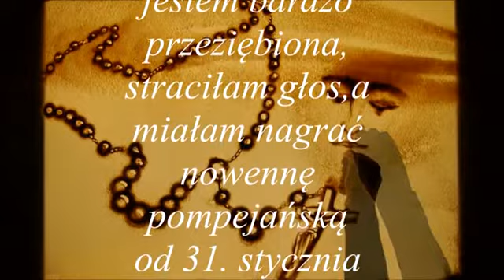Kochani, mam OGROMNĄ PROŚBĘ.....dla dobra dusz